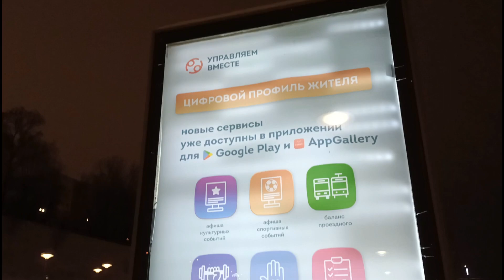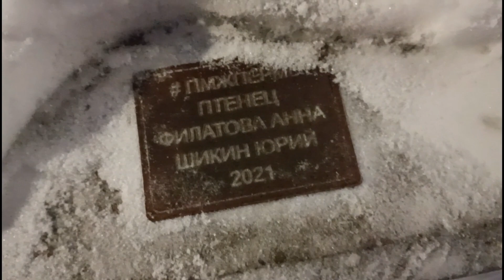Ночная прогулка. Набережная ПЕРМЬ.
▶️  Моя карта Tinkoff

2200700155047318